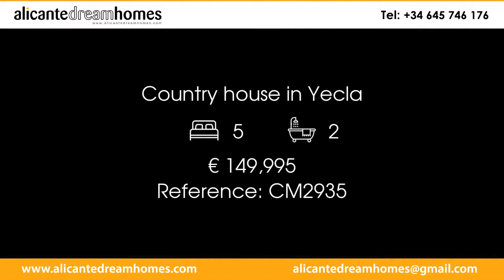Country house in Yecla Price 149995 Ref CM2935